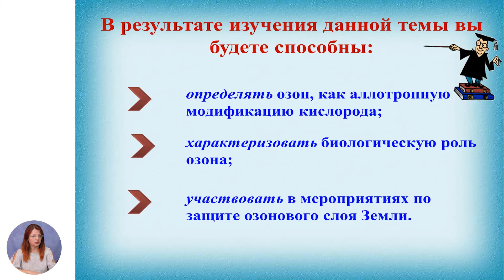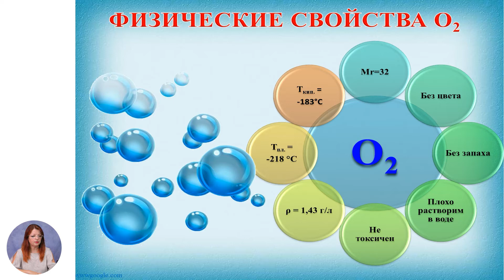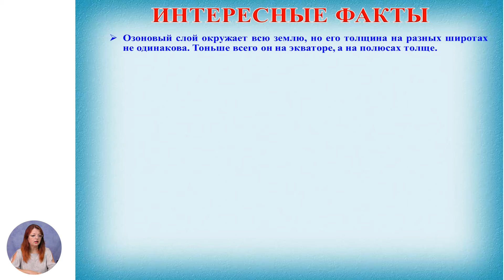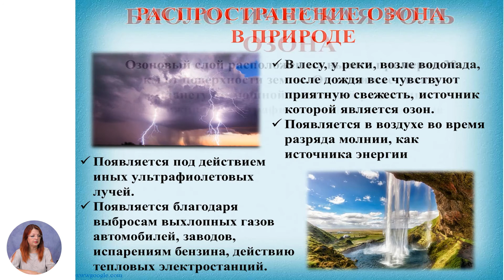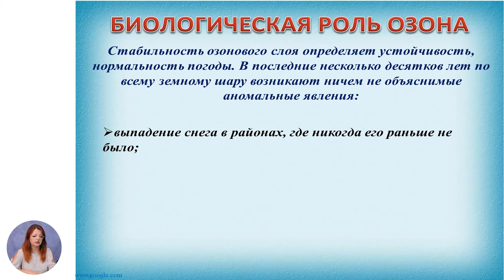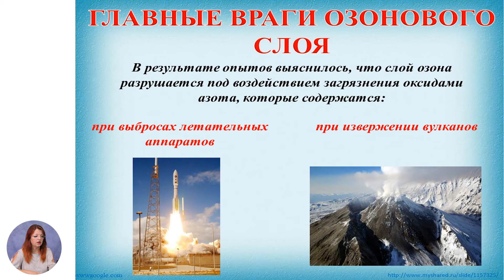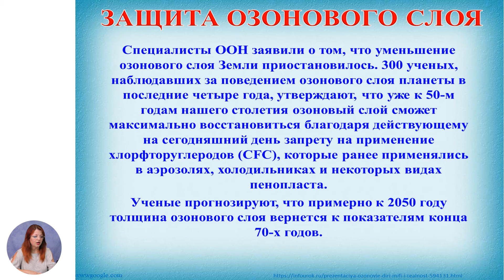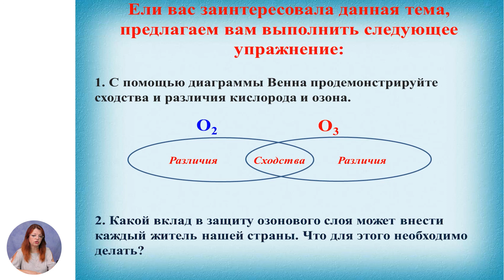Химия, 8-й класс, Озон. Биологическая роль. Защита озонового слоя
Тема: Озон. Биологическая роль. Защита озонового слоя
Учитель: Терлецкая Алла

Автор: Терлецкая Алла

 22 мая 2020 года Министерство образования, культуры и исследований Республики Молдова и Примэрия муниципия Кишинэу подписали Меморандум о совместной деятельности, касающейся расширения и улучшения качества обучения дистанционно, который облегчит доступ к образовательному процессу в соответствии  со статьей 128 ч.(6) Кодекса об образовании №152/2014.